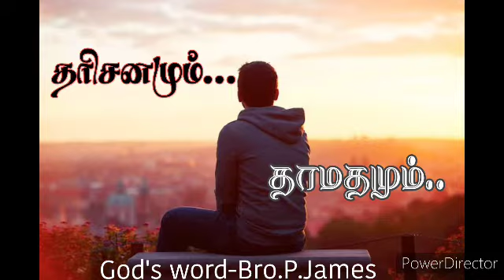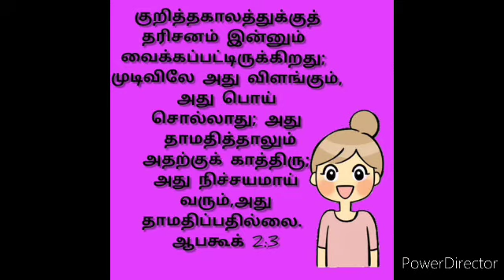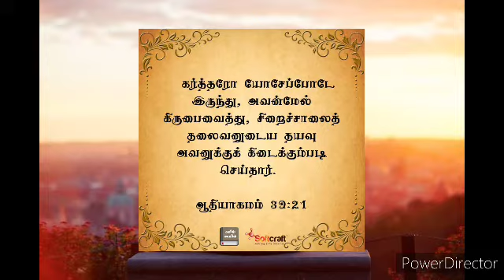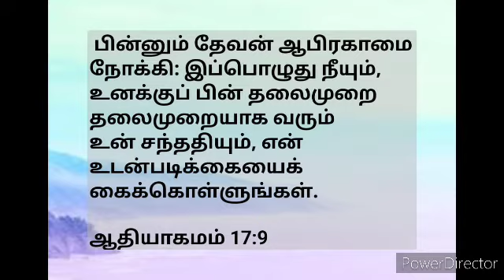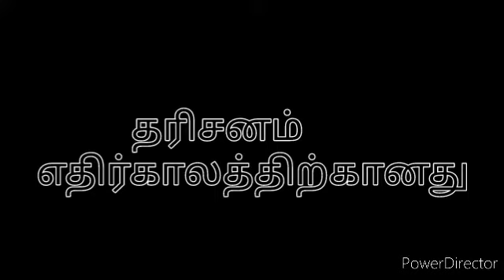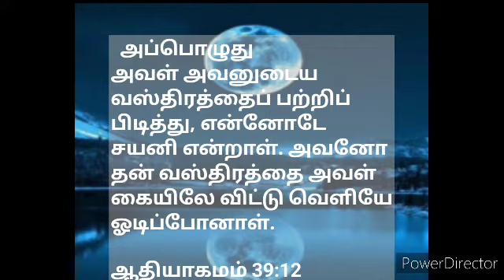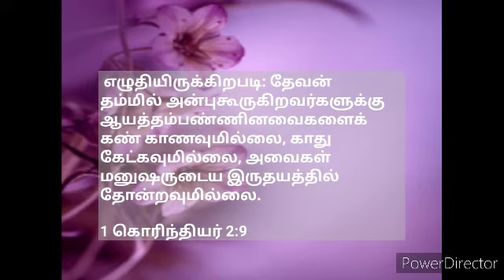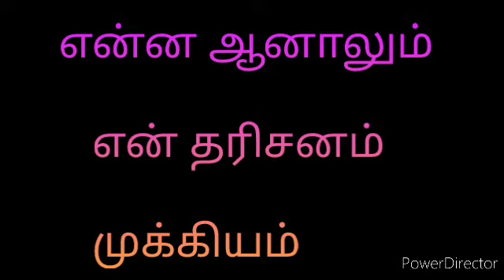Dharisanamum thamadhamum | தரிசனமும் தாமதமும் |msg|GG church#sermon#tamilchristian#today#message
Dharisanamum thamadhamum | தரிசனமும் தாமதமும் |messages|GG church

GG church
R.g.pudur
Udumalaipet
Tiruppur
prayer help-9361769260